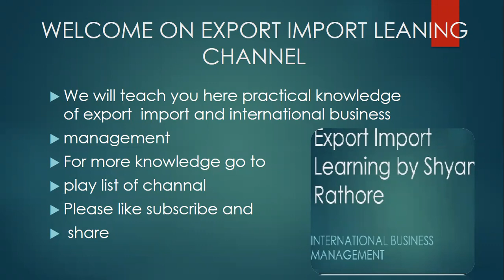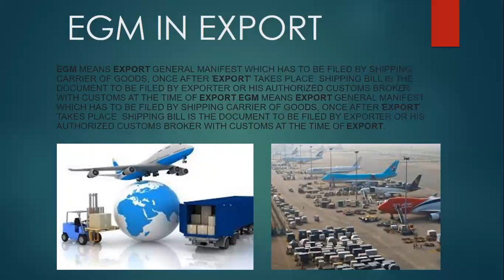What is EGM in Export with English subtitles | Export general manifest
or his authorized customs broker with customs at the time of exEGM means export general manifest which has to be filed by shipping carrier of goods, once after 'export' takes place. A shipping bill is a document to be filed by the exporter or his authorized customs broker with customs at the time of export.EGM means export general manifest which has to be filed by shipping carrier of goods, once after 'export' takes place. The shipping bill is the document to be filed by the exporter port.
how can resovle EGM error
how can EGM ERROR occur
what is EGM in export
why EGM error occur